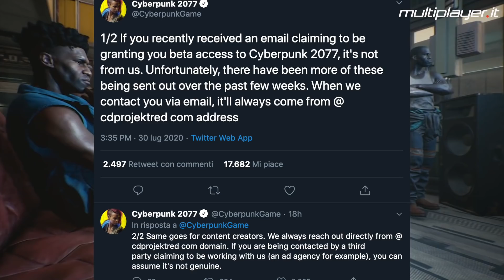Cyberpunk 2077 Beta: non fatevi FREGARE!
Nelle ultime ore stanno circolando inviti per una presunta beta di Cyberpunk 2077, ma CD Projekt RED non è coinvolta in alcun modo. Abbiamo realizzato questo video per mettervi in guardia da possibili fregature.